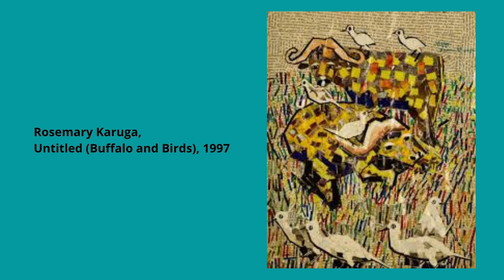Women Artist Series Episode 2 | Kenyan Artists & Art Girl Rising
Art21 Extended Play Wangechi Mutu Between the Earth & Sky video -

Beatrice Wanjiku (1978-)